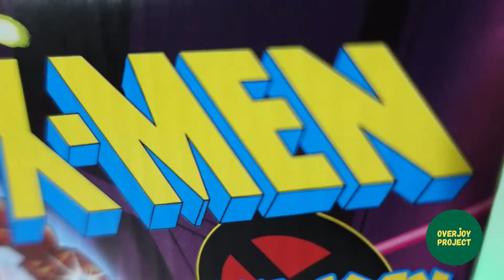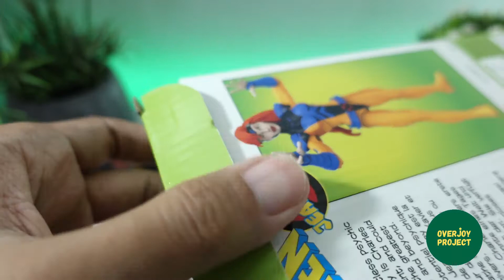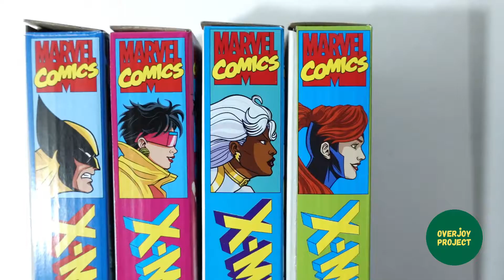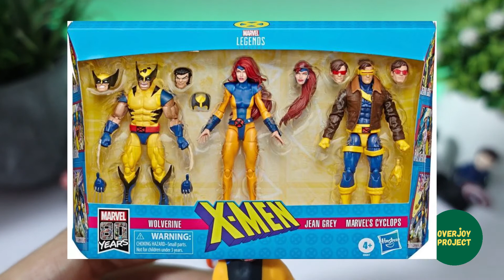Figure Jean Grey yang Kurang Akurat | X-MEN Animated Series (VHS) | Marvel Legends | Figure Review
Figure selanjutnya yang bergabung ke koleksi X-Men Overjoy Project adalah Jean Grey si pakar telekinesis!

Dari review kali ini, saya pribadi kurang puas dengan kualitas yang diberikan oleh Marvel Legends. Apa saja yang bikin saya merasa figure Jean Grey ini rada kurang oke? Tonton videonya sampai habis, ya!